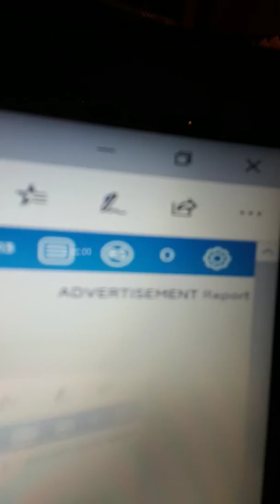Hello everyone I am back!